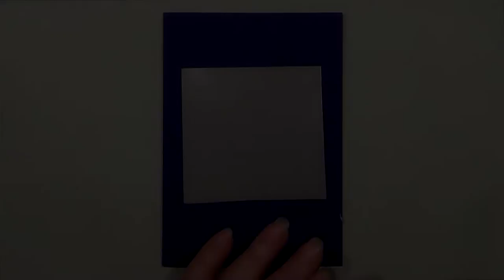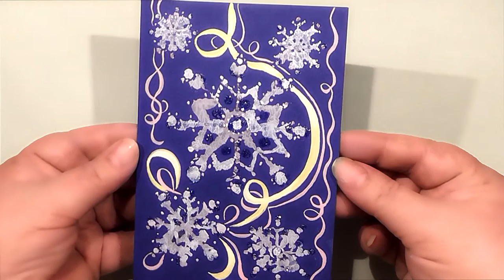Snowflakes Greeting Card - Monoprint-Monotype Technique | Gouache | IOTN - Speed Painting